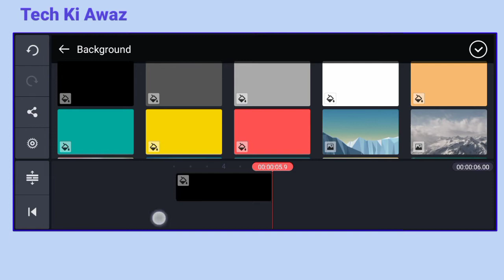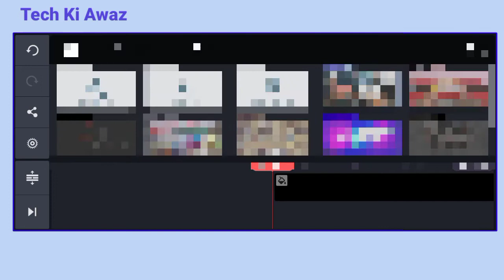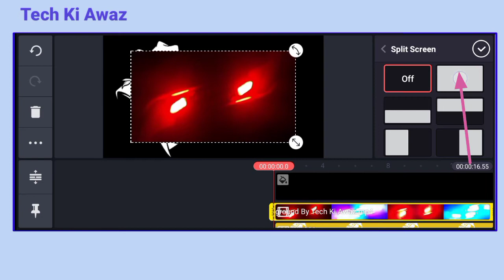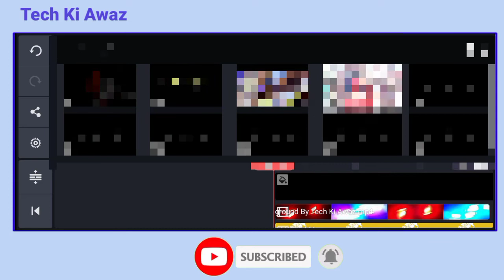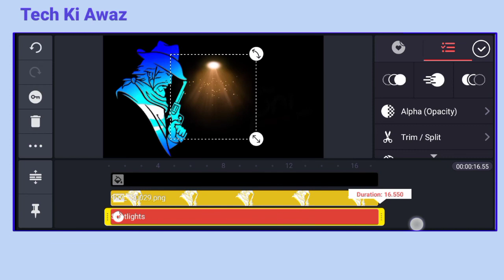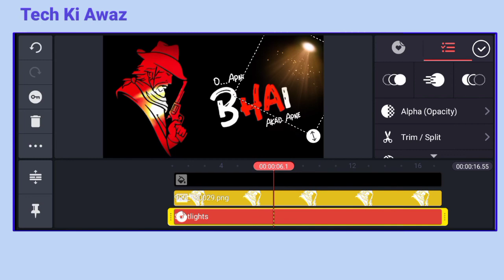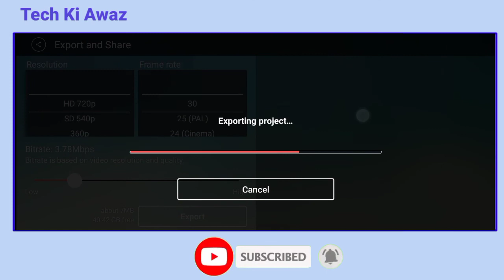Attitude Status Editing In Kinemaster | Name Art Video Editing | New Trend Status Editing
Attitude Status Editing In Kinemaster | Name Art Video Editing | New Trend Status Editing | Tutorial Video | Tech Ki Awaz

attitude status editing in kinemaster
Colouring name video editing tutorial
Kinemaster new name editing video
Kinemaster se name video kaise edit kare
Kinemaster se rangila name art video kaise banaye
How make name art video on kinemaster
Ink drop in water name art video edoting tutorial
smoke effect in Kinemaster
avee player cute love trending visualizer
trending videos maker
how to create trending videos
how to make 3d intro on android in hindi
how to make text video for youtube
how to make 3d intro in
kinemaster editing
video editing apps
kinemaster video
aveplayer name art video
How to make whatsapp status video with lyrics
Name Art Video Love Status
Name Art Maker Kinemaster Editing
Whatsapp Status Video Kaise Banaye in Kinemaster Tutorial Editing
Trending Status kinemaster editing tutorial
cute love avee player cute love trending visulizer
green screen avee plater Facebook twitter Instagram tik tok
Kinemaster attitude whatsapp status video editing kannada
attitude kannada status
kinemaster se status banaye
kinemaster se status wali full screen video kaise banaye
whatsapp status video template
editing light effect whatsapp status video kaise banaye
love status editing love status edit

⭕Important noties⭕